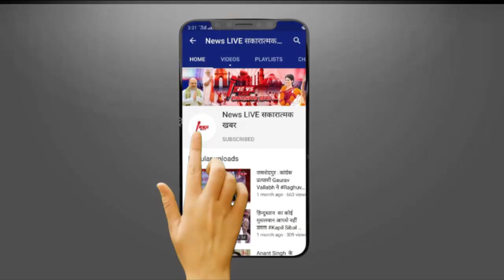बांदा जेल में बंद Mukhtar Ansari की अवैध सड़क को इस शक्ल में दिया गया अंजाम, अब क्या होगा इनका हाल